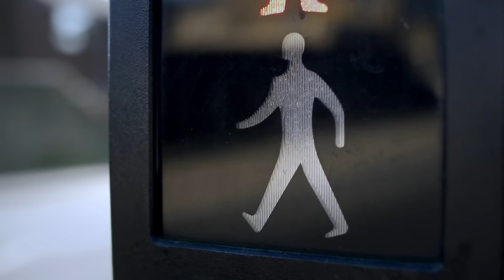BBC Three Funny in 15 "Crossing" Sketch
BBC Three Funny in 15 Crossing Sketch by Iain Cash.  Featuring Christopher Jackson.